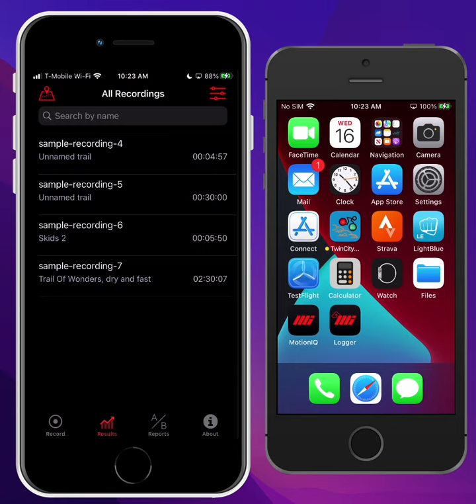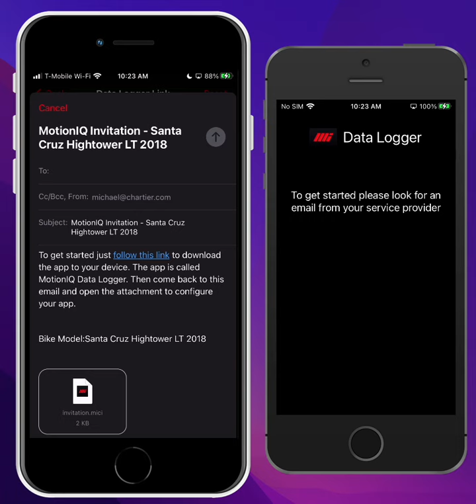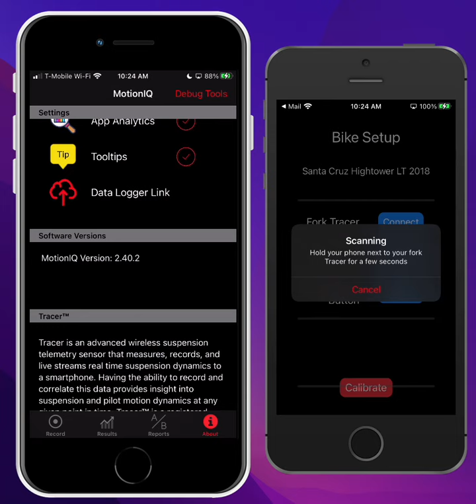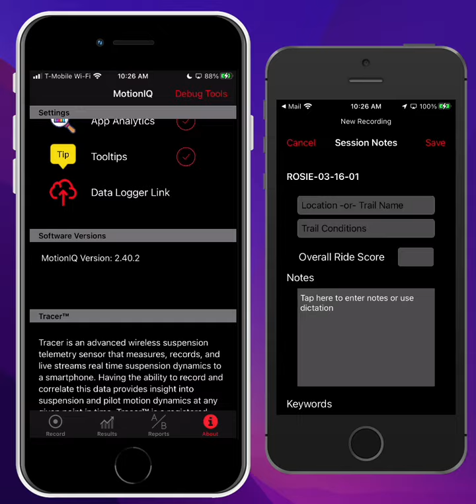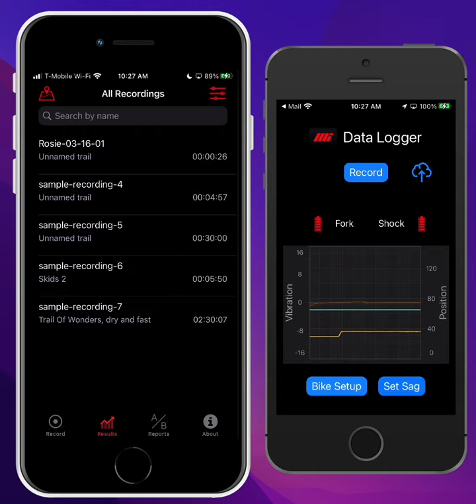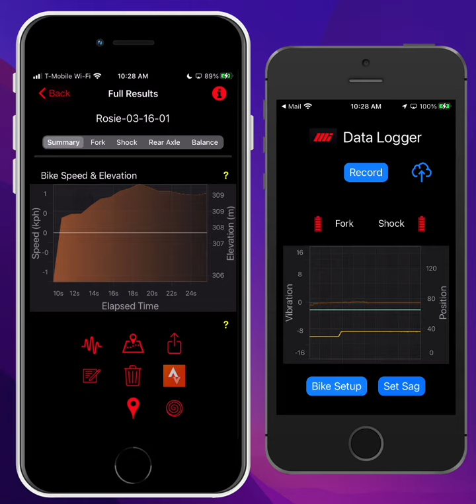Data Logger Link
Use the Data Logger Link feature to make recordings with a second device (Android or iOS) and view those recordings on your iPhone or iPad device.